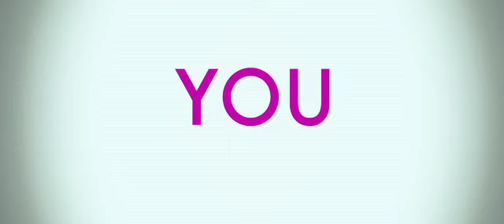You Again | Trailer A (Official)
No matter how old you are, you never get over high school.  Successful PR pro Marni (KRISTEN BELL) heads home for her older brother's (JIMMY WOLK) wedding and discovers that he's marrying her high school arch nemesis (ODETTE YUSTMAN), who's conveniently forgotten all the rotten things she did so many years ago.  Then the bride's jet-setting aunt (SIGOURNEY WEAVER) bursts in and Marni's not-so-jet-setting mom (JAMIE LEE CURTIS) comes face to face with her own high school rival.  The claws come out and old wounds are opened in this crazy comedy about what happens when you're reunited with the one person you'd like to forget.